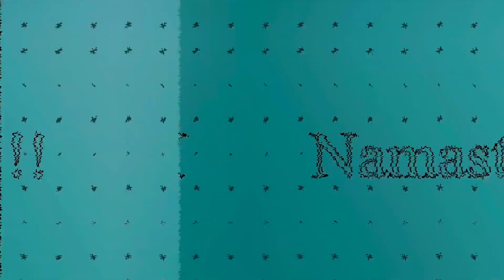Wet Dreams - Normal or Something To Be Concerned About? | Dr Niranjan samani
FOLLOW ME ON :

Rahul Instagram:
Dr Niranjan Samani Tulu comedy channel - WE ARE KUDLA